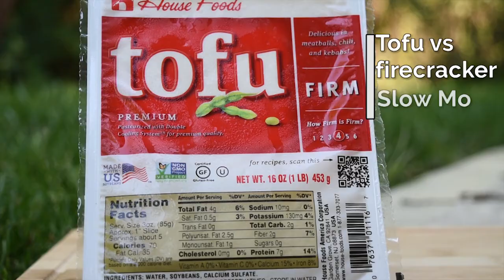Tofu GO BOOM - Tofu Explodes in SLOW MOTION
Hope you enjoyed watching the TOFU get blown to bits at ~1500 FPS

Shot with the Edgertronic High Speed Camera + some sweet lens

-Shredded Bacon